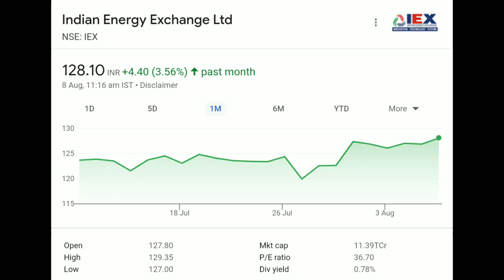IEX Share Latest News Today, IEX Share Latest News, IEX Share News, IEX Share Analysis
IEX Share Latest News Today, IEX Share Latest News, IEX Share Q1 Results Analysis,

IEX Share Q1 Results 2023,
IEX Share Share Price,
IEX Share Target Price,